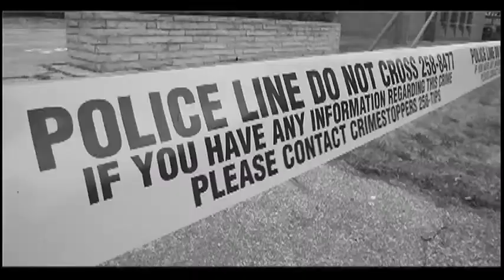The Star's Ted Shaw interviews local musician Owen Jones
The Star's Ted Shaw interviews local musician Owen Jones about his new book Music from Windsor.